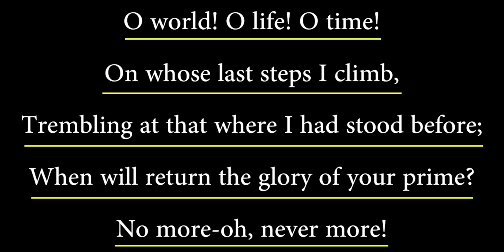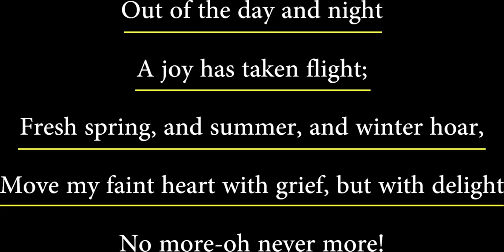A Lament By P. B. Shelley | UP Board Class 12 Poem | Times English Classes [English / Hindi]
Through this poem the poet expresses his grief for the loss of life's prime. This is the last poem of the poet.
                                                         I have explained the poem in simple language, so that you all could understand the context matter of the poem easily.